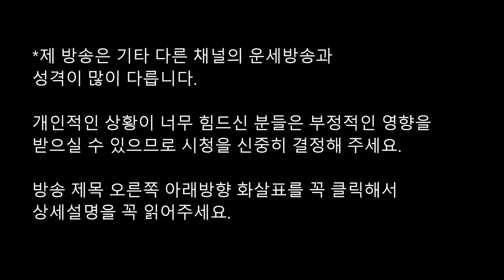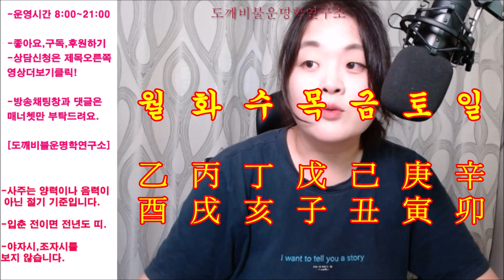☯️2021년 10월04일-10월10일 일간(日干)별 주간운세